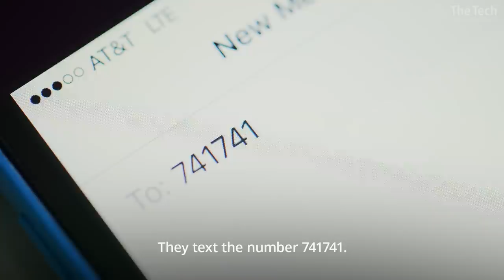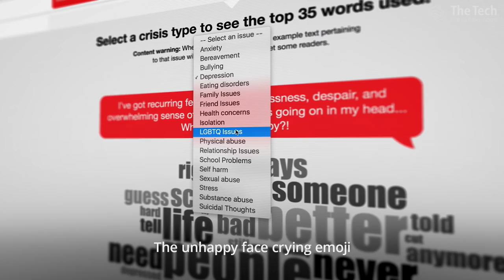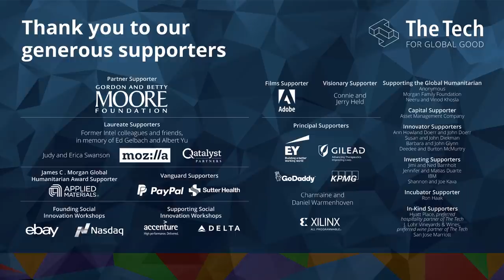Crisis Text Line: 2017 Tech for Global Good Laureate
CrisisTextLine founder Nancy Lublin had a life-changing text exchange that lead to the creation of her tech nonprofit, which provides free, 24/7 support for people in crisis. Presented by Mozilla and introduced by Chris Beard, CEO of Mozilla.